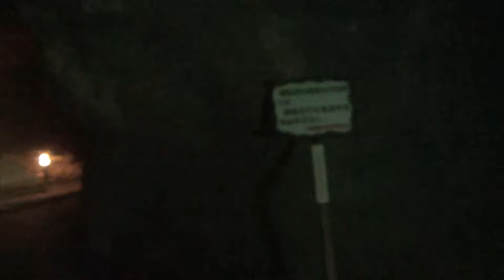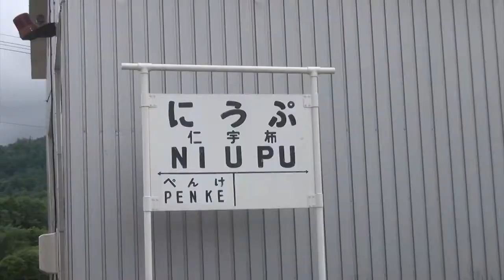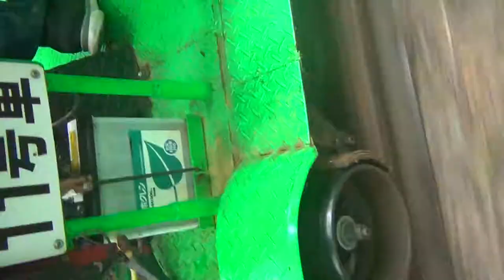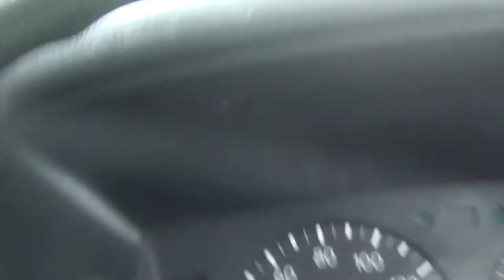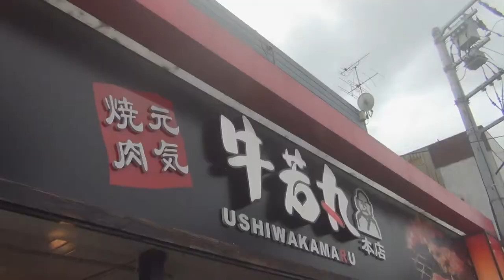The Roadtrip is on Track(s) | BETTER EVERYDAY - S01:E16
- Limestone Cave
- National Park
- We hit the tracks
- A fox on the road
- Yet another park
- Yakiniku!